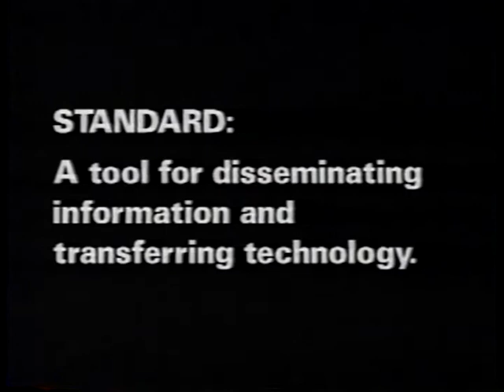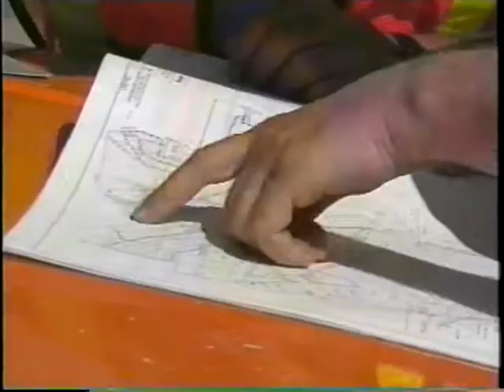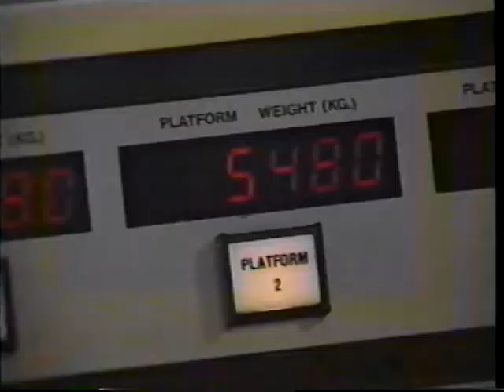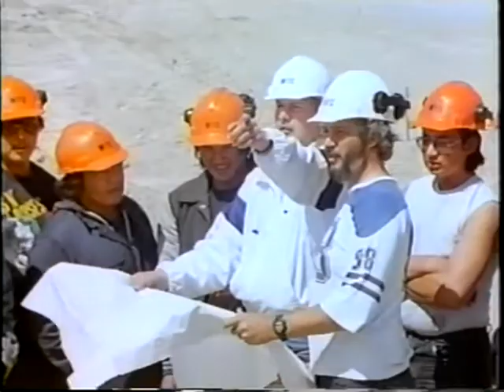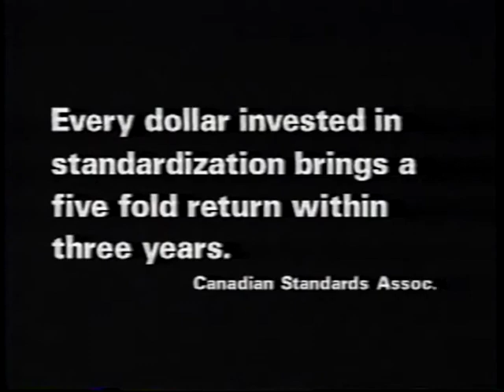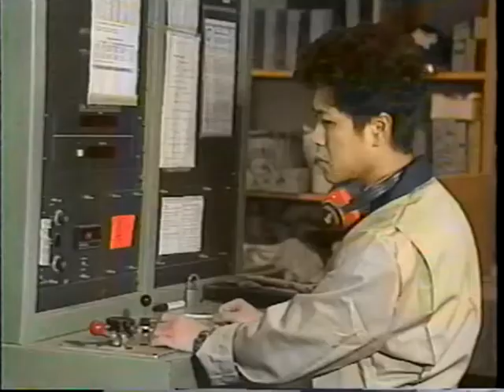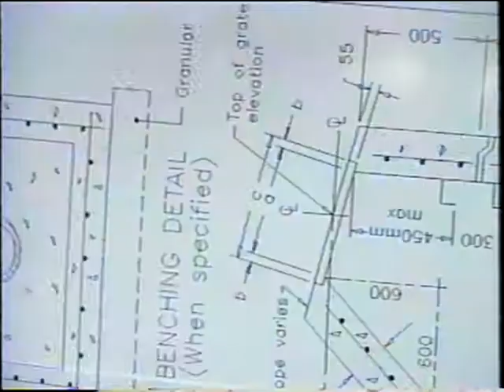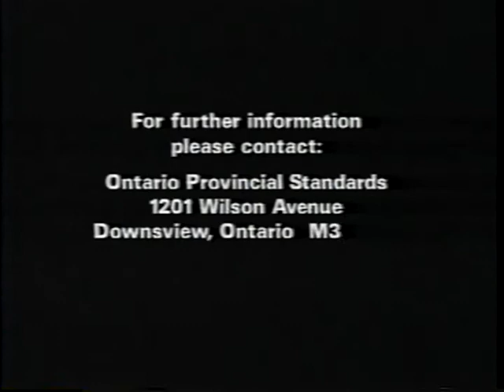OPS Promotional Video